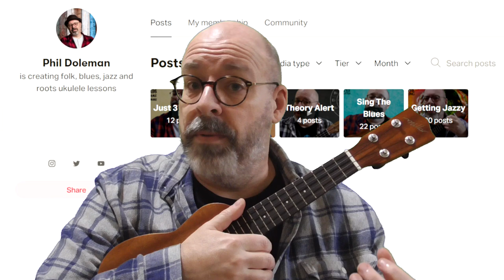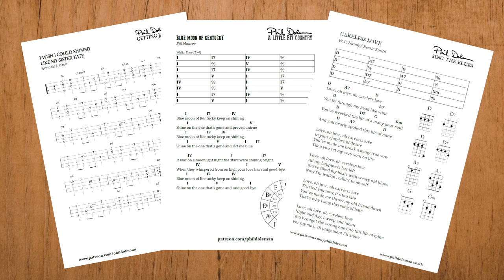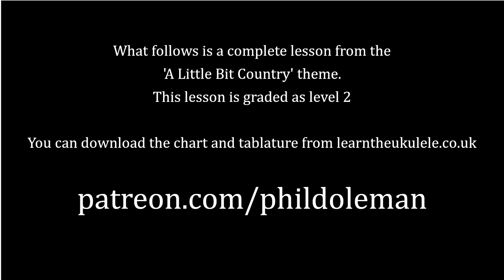All about my Patreon lessons, plus a full free lesson on "16 Tonnes"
Check out the Phil Doleman signature model uke by World of Ukes and Millar Ukuleles
Skip to 3:10 if you just want the lesson :-)

Download the chart for the free lesson here, plus see a list of all of the others lessons.

If you have enjoyed this video, you can buy me a coffee here!

Find my books "How Music Works On The Ukulele", "How Songs Work: Understanding Chord Progressions On The Ukulele", "Blues Ukulele" and "Alternative Tunings For The Ukulele" at